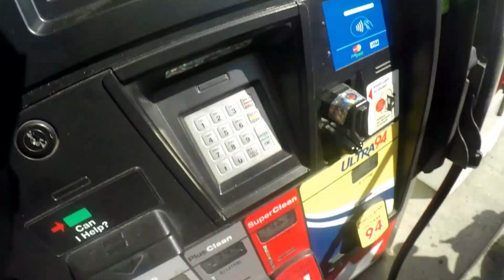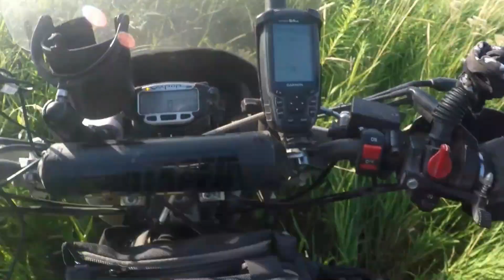2019 Summer trip day 2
2019 Summer bike trip day 2, includes small crash, KLR cooking, free camping, and a shoutout to one of my youtube inspirations Jeremy Rhydes